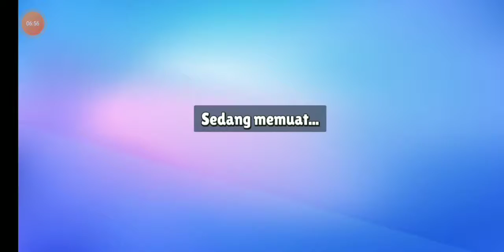aku mau manggil musik last Friday night main stumble Guys part 33